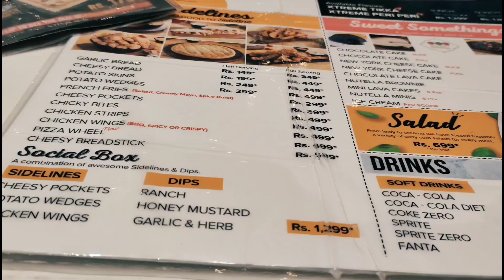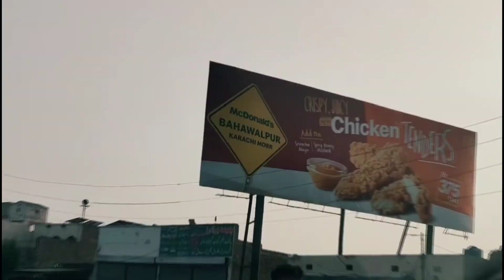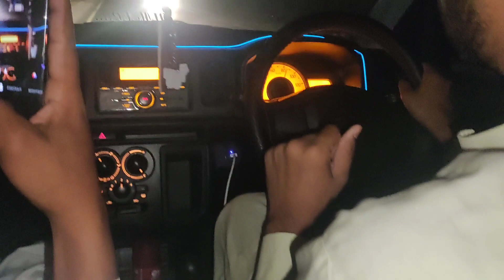New mobile ki dawat || Friends k sath Enjoy || 14 street pizza || kFC || traveling vlog BWP 💞